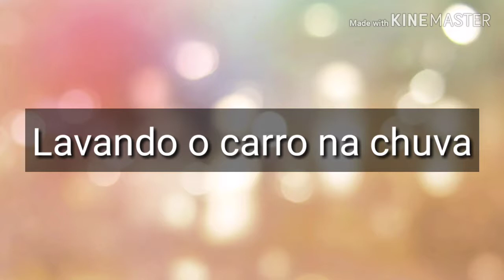Faxinando o quarto e lavando o carro na chuva por Thay Neri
Hello Princess
Hoje é dia de faxina por aqui, minha casa estava uma zona e tive que arrumar, e claro que eu levei vcs comigo...

Vamos comigo?

Não contém propaganda